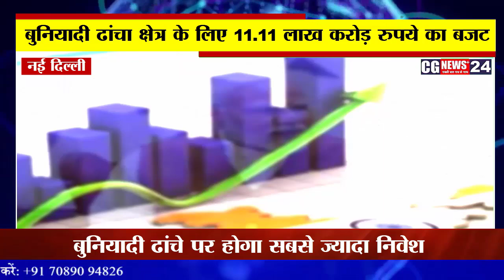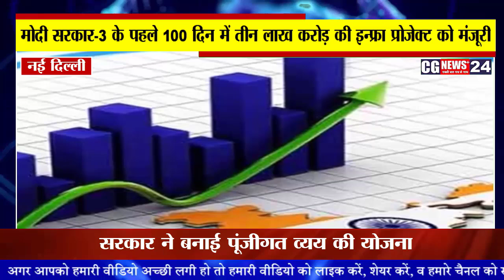|देश में कनेक्टिविटी को बढ़ावा देने,लक्ष्य को हासिल करने सरकार कोई कसर नहीं छोड़ रही|cgnewsplus24|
आप सभी के सहयोग से अब हमारे वेब मीडिया चेनल " cgnewsplus24" को गूगल पर भी देखा जा सकता है, विश्वास है आगे भी आप सभी का सहयोग इसी प्रकार बना रहेगा।

CGNEWSPLUS24 का app आ गया है ।
 सभी सदस्य नीचे दिए लिंक पर क्लिक करके तुरंत ही जुड़ें और अपना सदस्य ID कार्ड प्राप्त करे –
आर के देवांगन मो -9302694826 ,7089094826